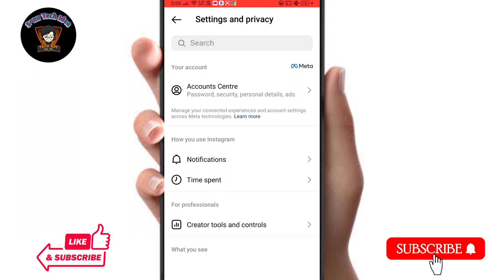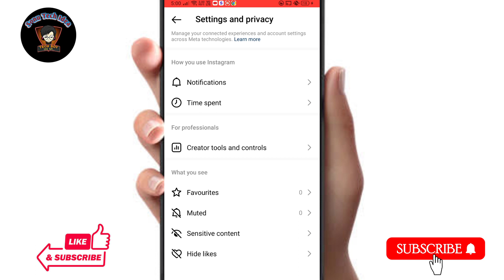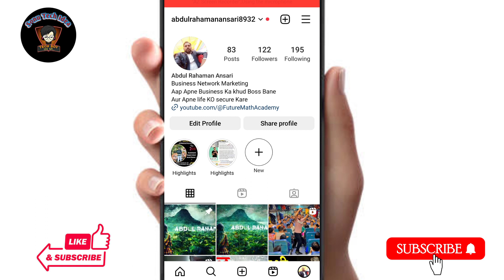Instagram Par Professional Dashboard Kaise Hataye |How To Delete Professional Dashboard On Instagram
Hello dosto aaj ke es video me mai aap sabhi ko ye batane ki kosis kiya hu ki agar aapke instagram per professional dashboard chalu hai to aap usko kaise hta payenge aaj ke es video me yahi baat karenge.